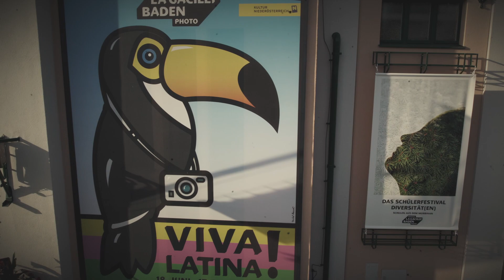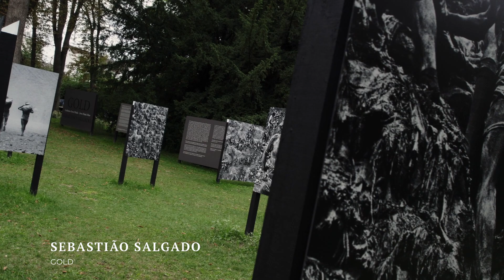VIVA LATINA! Festival La Gacilly-Baden Photo 2021 - Trailer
The theme of the Festival La Gacilly-Baden Photo 2021 was VIVA LATINA!
Gregor Schörg accompanied the Festival with his cameras and made a 30 minute documentary about it. This is the trailer.